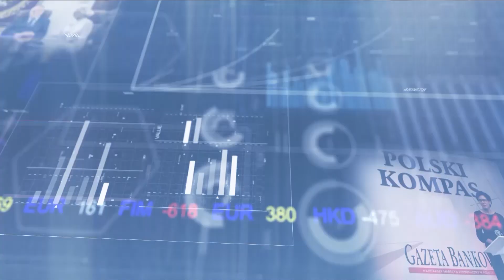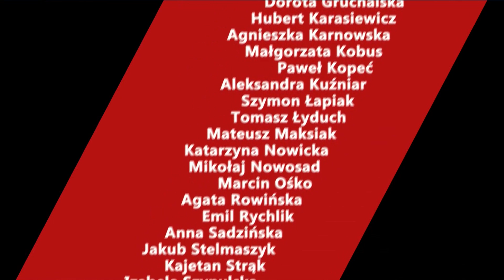PNSA nagradza najlepszych sprzedawców